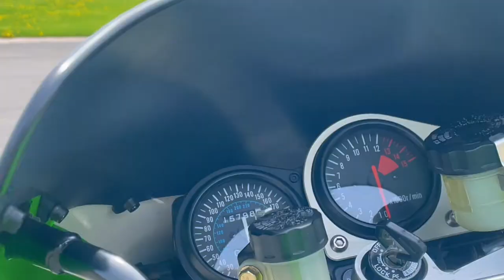KAWASAKI ZX7R CINEMATIC LOOK | CLASSIC SUPERBIKE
A closer look at, in my opinion, the best looking motorcycle ever created.